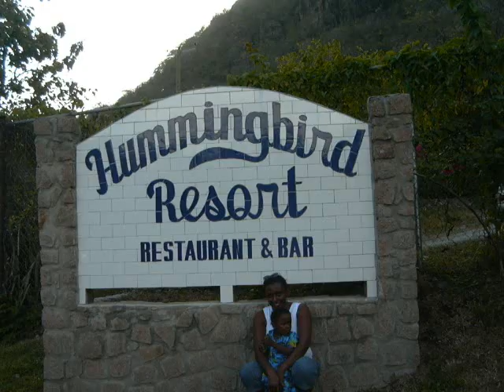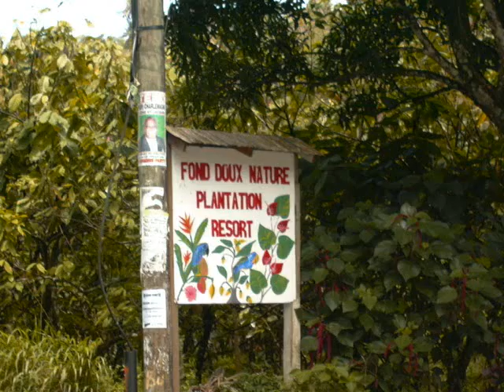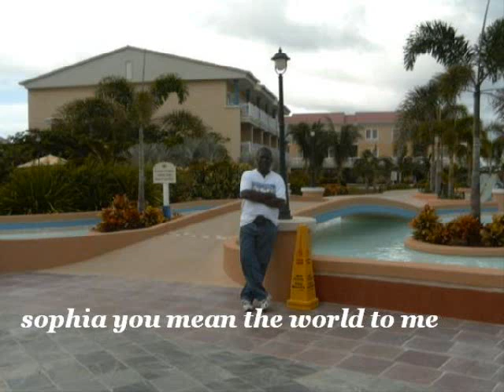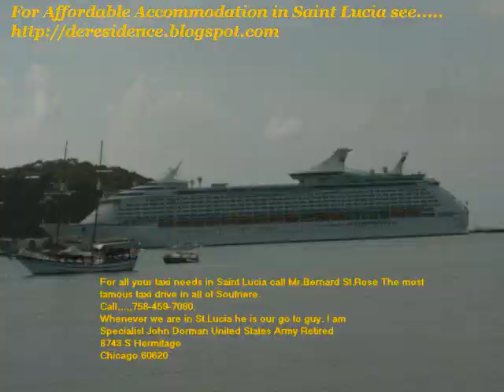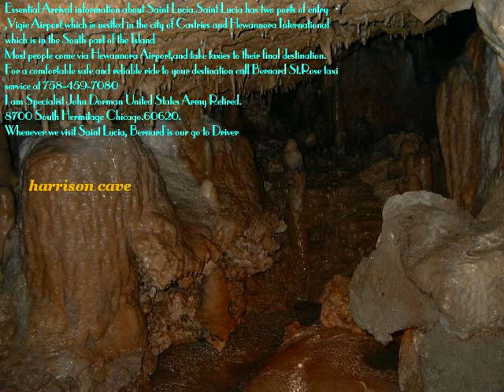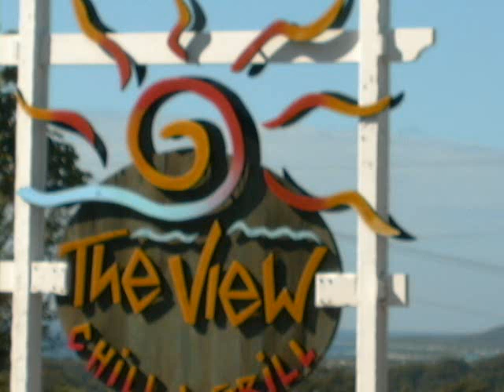ROSELINE DORMAN AND FRIENDS